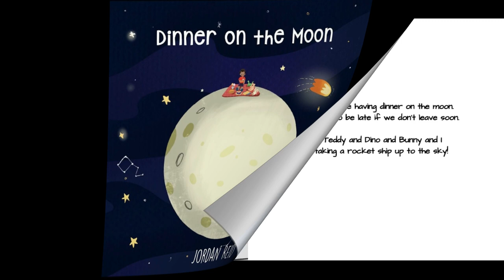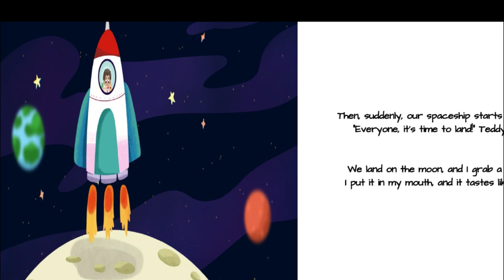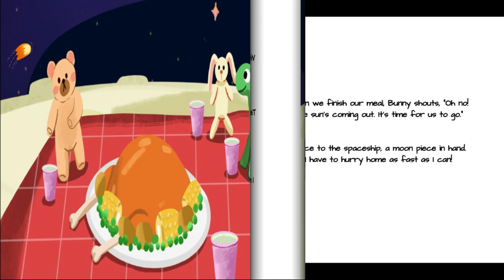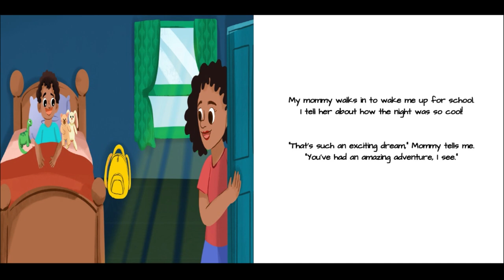Black Children's Books (Read Aloud) Dinner on the Moon by Jordan Reid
In this short story, we are introduced to a boy who has dinner with his friends. However, this meal does not take place in the dining room. Come along for a wild ride as they shoot past the stars.

Support the author by purchasing the book:

🎧 Available on:
 • Happy Children Background Music / Joy...